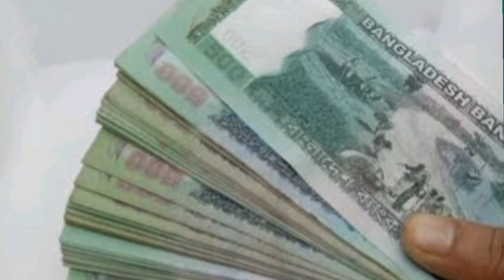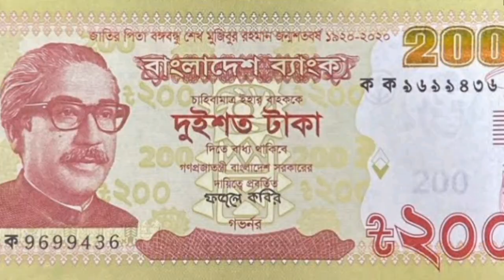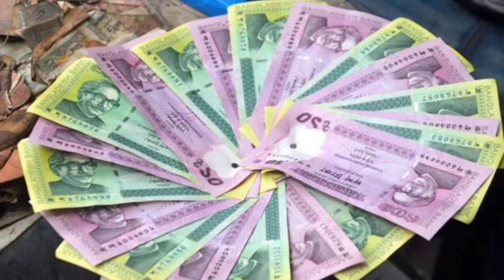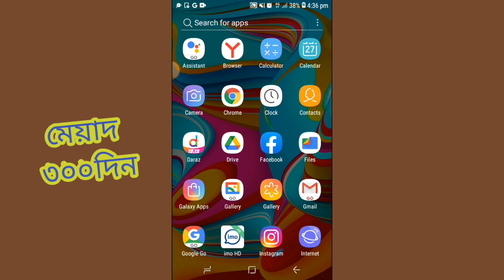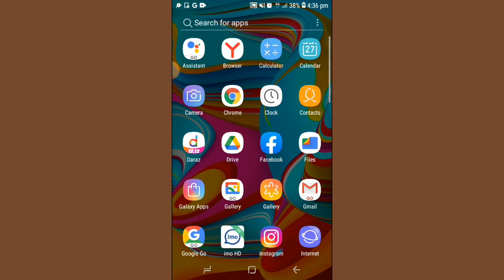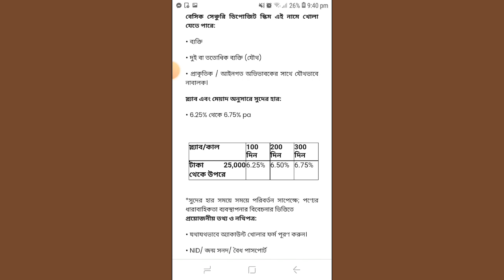Fixed Deposit Interest Rates In Bangladesh | Basic Bank Fixed Deposit Interest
Fixed Deposit Interest Rates In Bangladesh | Basic Bank Fixed Deposit Interest  ‎@BANKER HABIB

SM Shafiq